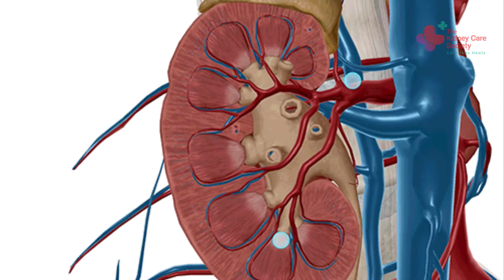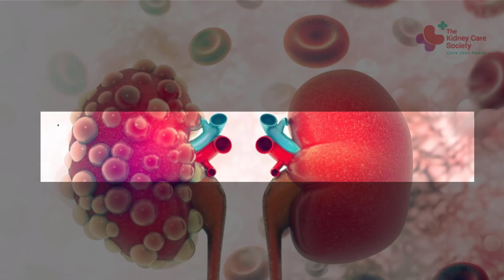How does Kidney Function in our body?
Kidneys are two bean shaped organs which has the most important role to maintain fluid balance and removal of waste products from our body. This video has shown the functions of our kidneys.